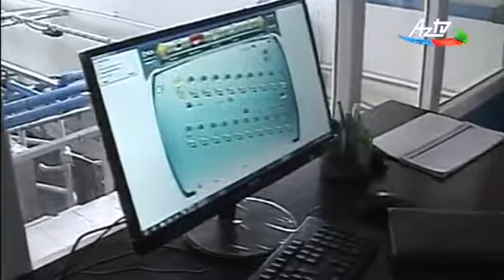Nazir Səlim Müslümov Ağsu rayonunda 5 rayonun sakinləri ilə görüşüb